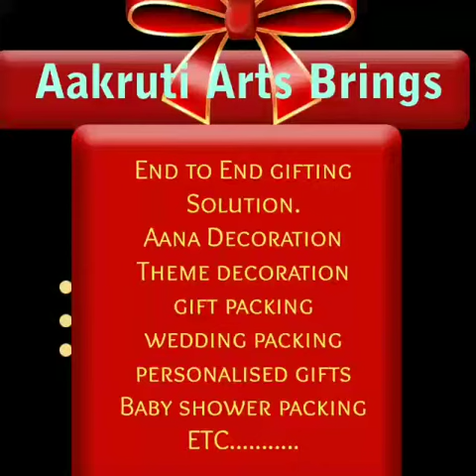gifting solutions by AAkruti arts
We excel in Baby shower /Gift hampers solutions.
Have a look at some of our creative work.